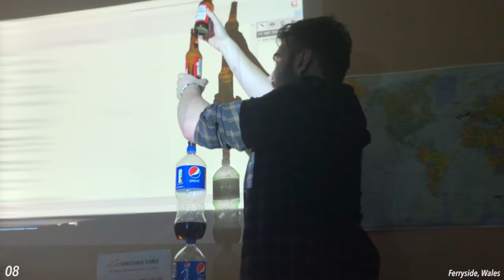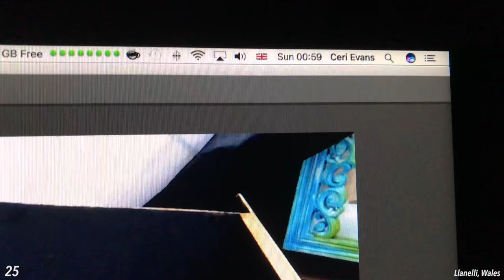MARCH - OF COURSE IT'S SNOWING | Monthly Vlog #27 [4K]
the weather makes no sense